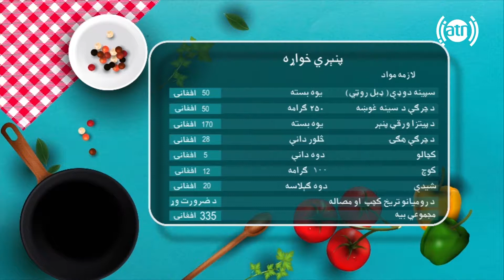آشپزی با یلدا - طرز تهیه غذای پنیری